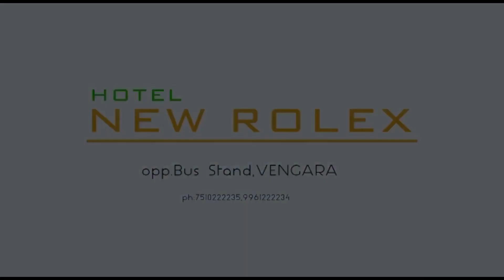ഇന്ധന വില പ്രവചന മത്സരം സംഘടിപ്പിച്ച് പറപ്പൂർ മണ്ഡലം യൂത്ത് കോൺഗ്രസ് | PARAPPUR | CONGRESS | FUEL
ഇന്ധന വില പ്രവചന മത്സരം സംഘടിപ്പിച്ച് പറപ്പൂർ മണ്ഡലം യൂത്ത് കോൺഗ്രസ് | PARAPPUR | CONGRESS | FUEL RATE | VENGARA LIVE NEWS | VENGARA